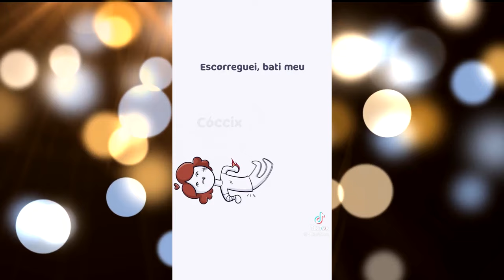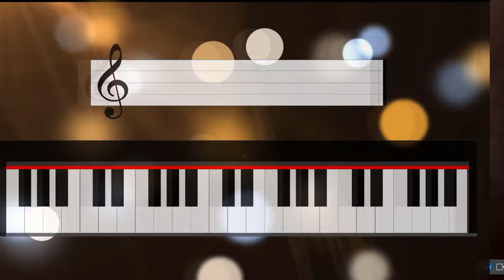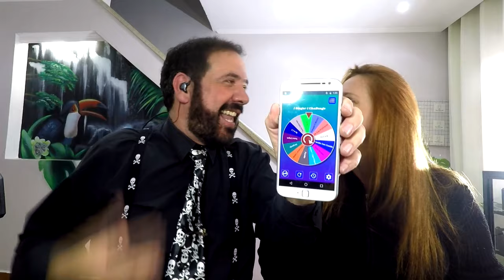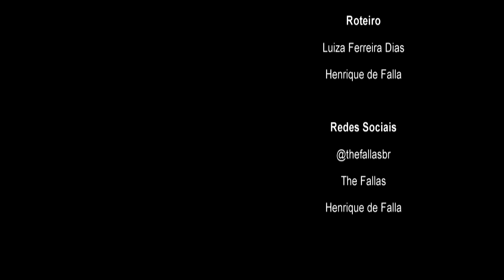Emmanuel Ferraro: Campeão do Canta Comigo Teen 2022 Revela Tudo em Entrevista Divertida e Musical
Junte-se a nós nesta entrevista exclusiva e divertida com Emmanuel Ferraro, o talentoso campeão do Canta Comigo Teen 2022! Nesta live, Emmanuel compartilha suas experiências, participa de desafios musicais e até canta para nós. Além disso, ele responde a perguntas inesperadas e nos dá uma visão única de sua jornada musical. Não perca esta oportunidade de conhecer melhor o jovem talento que conquistou o Brasil com sua voz incrível. Assista agora!